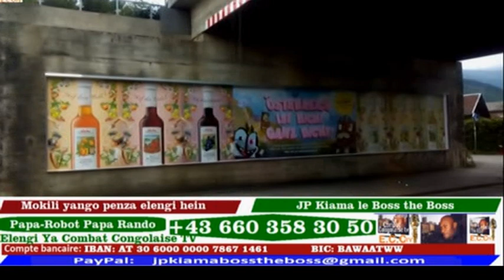MEILLEUR PRODUCTEUR OYO MUSIQUE NA BISO NANU BAZUA TE LELO SOLUTION EZUAMI PONA BA ARTISTE